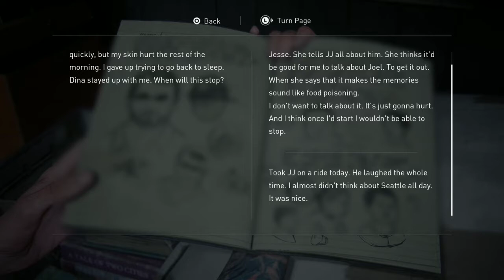THE LAST OF US 2 walkthrough GAMEPLAY | PART 50| NEW LIFE